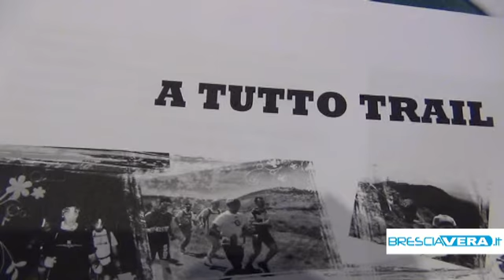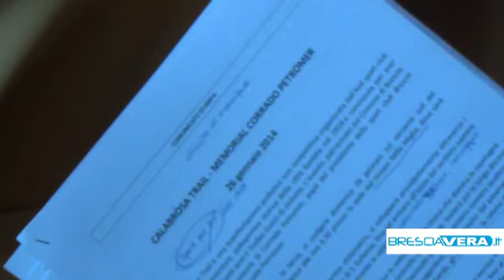Scalata in Maddalena, domenica torna la Calabrosa Trail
La manifestazione podistica non competitiva organizzata dall'ASD Sport Club Brescia Liberavventura quest'anno alla terza edizione.

Tredici chilometri in corsa sui sentieri del Monte Maddalena, questa domenica 26 gennaio torna al Calabrosa Trail, la manifestazione podistica non competitiva organizzata dall'ASD Sport Club Brescia Liberavventura quest'anno alla terza edizione. Partenza alle 9.30 dalla sede del Museo Mille Miglia con un percorso spettacolare tra i sentieri che risalgono il monte. Ben 850 metri di dislivello fino in vetta alla Maddalena dove sarà approntato il punto di ristoro. La manifestazione offrirà anche un percorso ridotto, più semplice da 6 chilometri dedicato alle famiglie ed a chi piace fare un passeggiata. L'edizione 2014 sarà dedicata a Corrado Petromer ex presidente dell'ASD Brescia Liberavventura. I proventi derivati dall'iscrizione alla corsa andranno devoluti interamente all'ANT di Brescia.